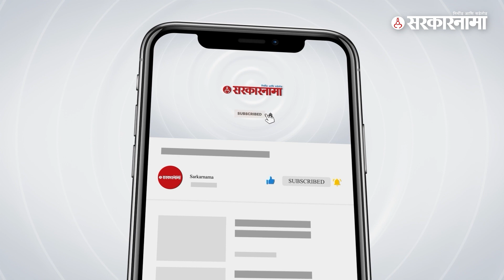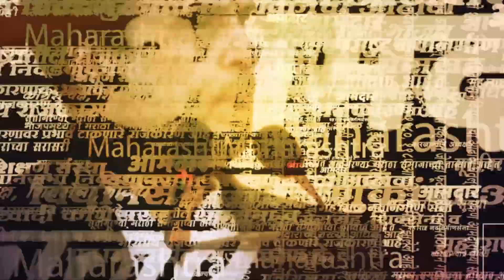संभाजीनगरमध्येही नाही सोडलं , जरांगेंनी भुजबळांना ऐकवलं | Manoj Jarange Patil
मनोज जरांगे यांनी काल छत्रपती संभाजीनगर येथे सभा घेतली. या सभेमध्येही जरांगेंनी छगन भुजबळ यांच्यावर हल्ला चढवला. याही वेळी मराठा आणि ओबीसी आरक्षणावरुन मनोज जरांगे यांनी छगन भुजबळ यांना टार्गेट केलं. बघा काय म्हणाले मनोज जरांगे पाटील  ?

(AY_SM_1023)